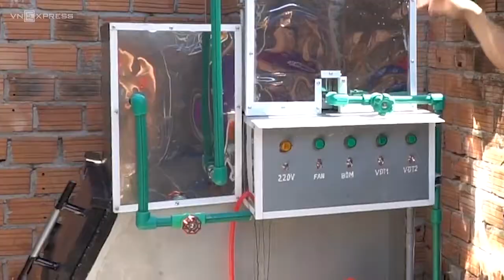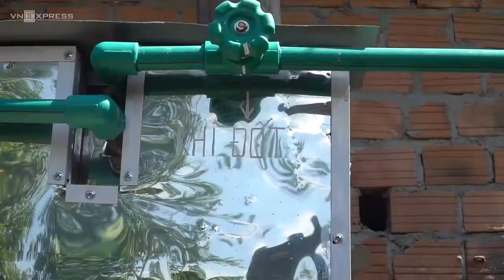Máy đốt rác kết hợp đun sôi nước của kỹ sư Quảng Ngãi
Với chi phí 7 triệu đồng, kỹ sư Nguyễn Nở đã chế tạo ra máy đa năng có thể đốt rác, đun sôi nước và xử lý khói độc trước khi thải ra môi trường.